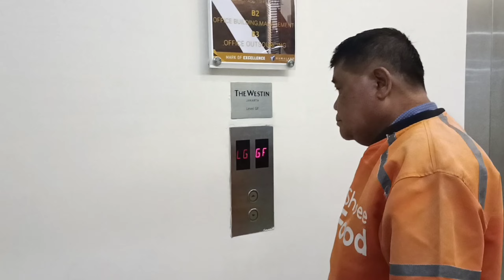vlog bareng babe syahrudin di studio shopee food